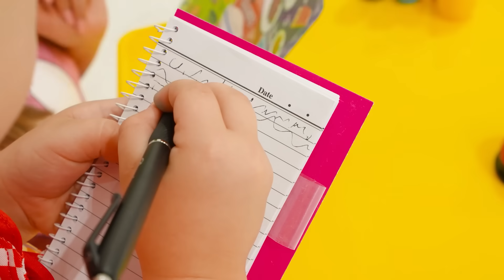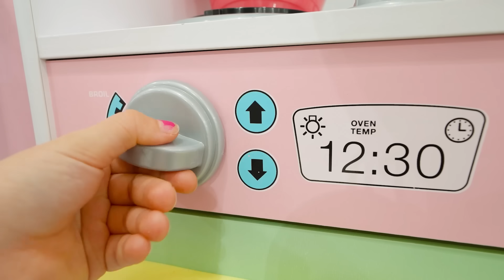Chris aprende a preparar o café da manhã para a mãe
As crianças aprendem a preparar o café da manhã para a mãe e a brincar no café infantil.
00:00 Chris preparando o café da manhã para a mamãe
04:53 Niki e Chris aprendem a cozinhar para a mamãe